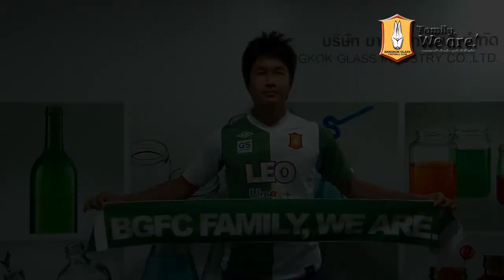เปิดตัว ทัศนา